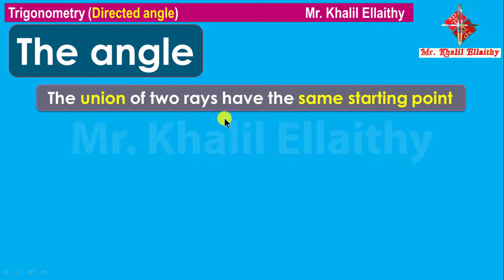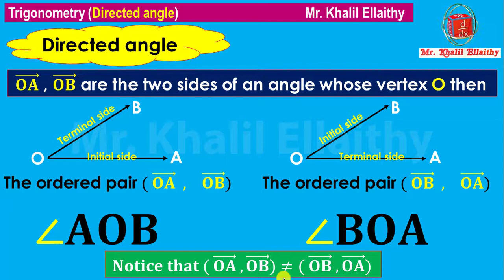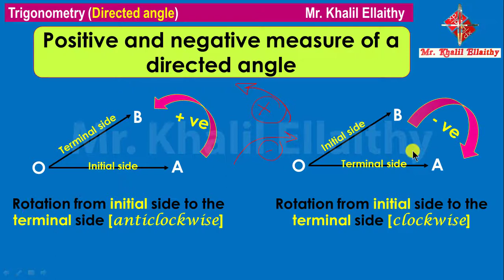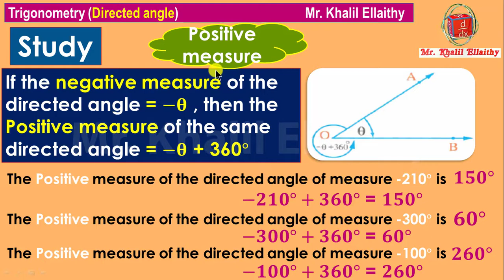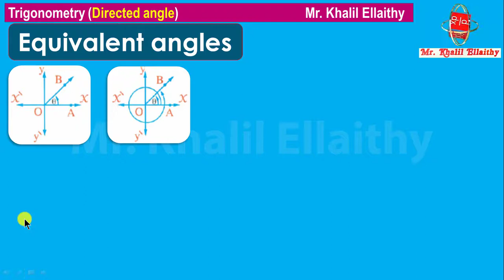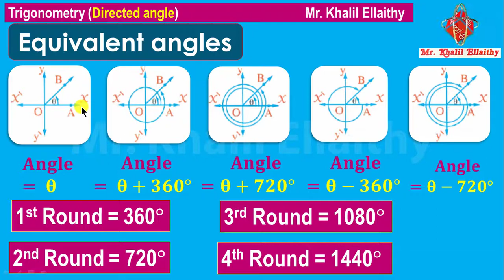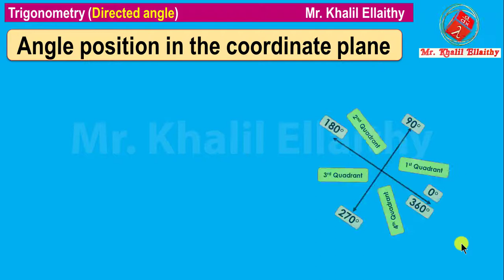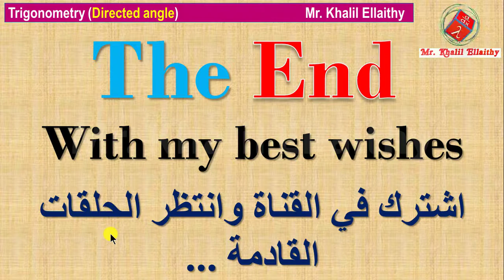حلقة 7 Sec 1 Trigonometry Directed angle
Trigonometry - Sec 1
حلقــــــــــــــة 7
Trigonometry - Directed angle
للتواصــــــــــــــل برايفت - اون لاين  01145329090